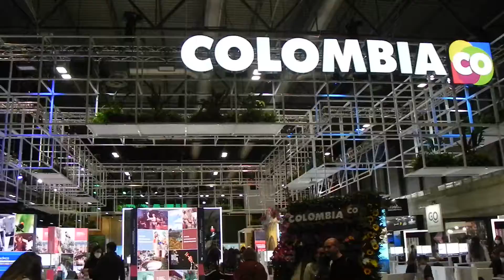FITUR 2022 - MADRID- ESPAÑA - COLOMBIA